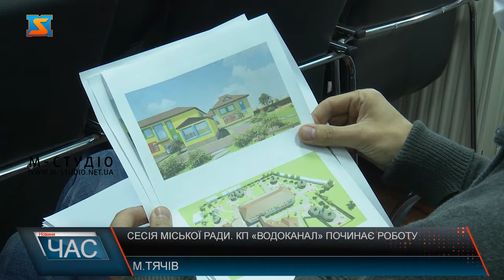Сесія міської ради. КП «Водоканал» починає роботу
Сьогодні відбулося перше засідання позачергової сесії Тячівської міської ради. Депутати зібрались, щоби прийняти технічні рішення, необхідні для старту роботи новоствореного комунального підприємства «Водоканал». 8 жовтня у Тячеві відбулося перше засідання дев’ятої позачергової сесії Тячівської міської ради восьмого скликання. Роботою зібрання керував міський голова Іван Ковач. Основним питанням порядку денного стала передача основних засобів провадження господарської діяльності з централізованого водопостачання та водовідведення, що перебували на балансі Тячівського районного ВУЖКГ, у господарське відання комунального підприємства «Водоканал» Тячівської міської ради. Варто додати, що у Тячеві розпочато капітальний ремонт водозабору, який планують завершити наступного року. Це дасть можливість цілодобово постачати воду у місті та покращити якість питної води для споживачів. Наразі основне завдання – налагодити роботу нового комунального підприємства «Водоканал». Серед інших важливих рішень депутатів – зміни до бюджету Тячівської громади на поточний рік. Зокрема, депутати проголосували за виділення коштів на коригування проектно-кошторисної  документації та експертизи  для реконструкції з добудовою нових приміщень ясла-садка №1 на 80 місць по вулиці Вайди у Тячеві. Як зазначив міський голова Іван Ковач, на початку року проект реконструкції подали на конкурс за програмою «Велике будівництво». За результатами він увійшов до п’ятірки відібраних  по області. На сесії міські обранці ознайомились із візуалізацією цього проекту. Крім цього, депутати розглянули питання про  покладення обов’язків щодо вчинення нотаріальних дій на старост сіл громади, містобудівну документацію, земельні та ряд інших технічних питань.